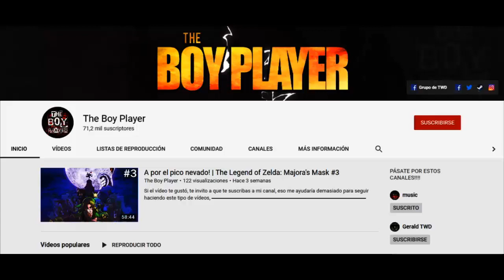Estos personajes MURIER0N por culpa de sus actores | The Walking Dead Parte 1